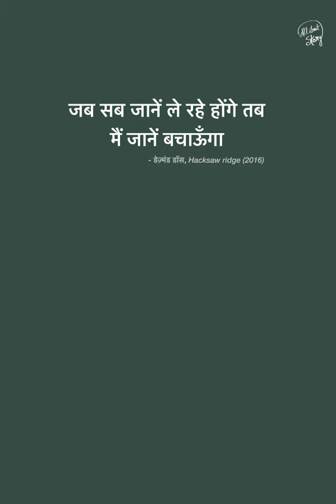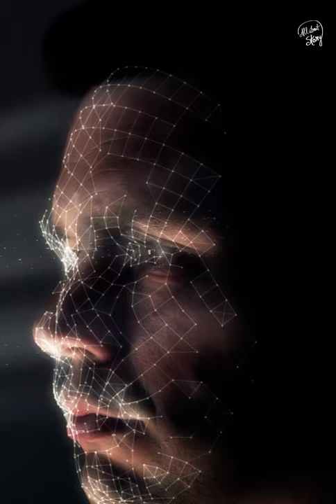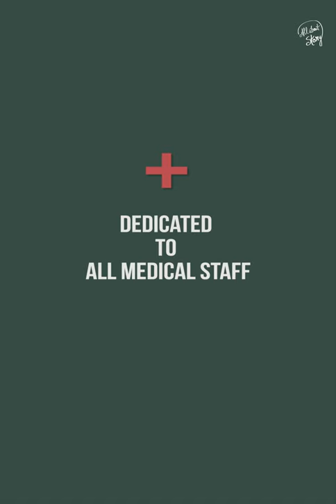मृत्योत्थानम् || Painting on pandemic, Doctors as fighter || Resurrection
when 'Yama' (Yamaraj) comes to earth to take lives.
 he sees the surroundings and he tries to revive
the doctor who just died maybe he was thinking
that her responsibilities are not done yet. This digital
artwork is dedicated to all medical staff and who are
fighting for us in this epidemic.
i hope for better
software - Procreate
for video - Premiere pro
By Akash Rajput
byallaboutstory
by all about story